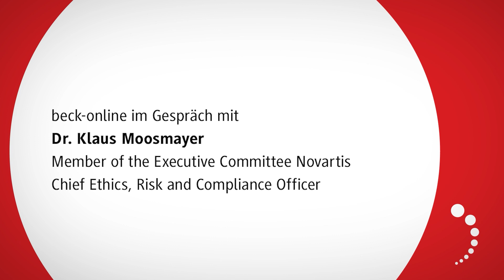Compliance - gestern heute und morgen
Im Interview mit beck-online erläutert Dr. Klaus Moosmayer, Member of the Executive Committee Novartis and Chief Ethics, Risk and Compliance Officer, die Rolle der Compliance in Unternehmen. Dabei wirft der renommierte Compliance-Experte und mehrfache Buchautor einen Blick in die Vergangenheit, Gegenwart und Zukunft und weist dem Compliance Officer eine gewichtige Rolle im Unternehmensmanagement zu, die nicht mehr weg zu denken ist. Neben Lieferkettensorgfaltspflichtengesetz, Datenschutz, Digitale Ethik, KI, Exportkontrolle werden Environmental Social Governance (ESG) die treibenden Themen in Politik und Wirtschaft sein.